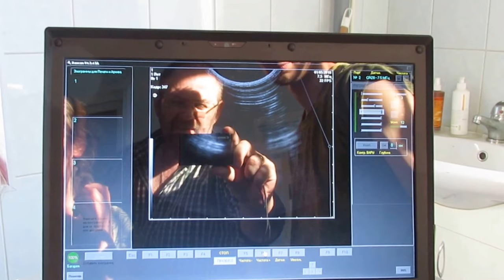Буся на медосмотре